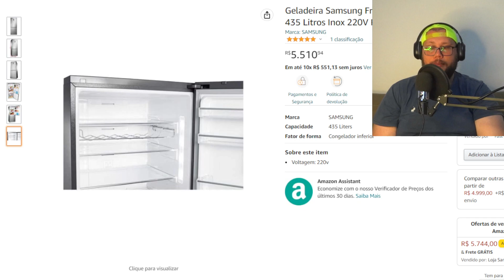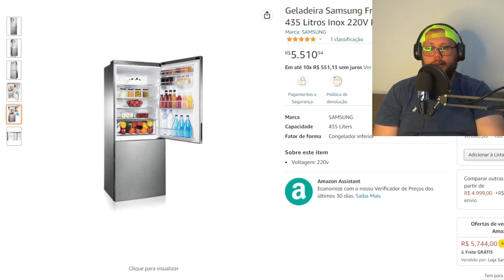Geladeira Samsung Frost Free Inverse 435 Litros Inox 220V